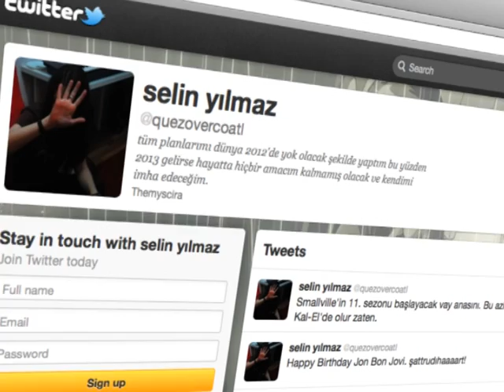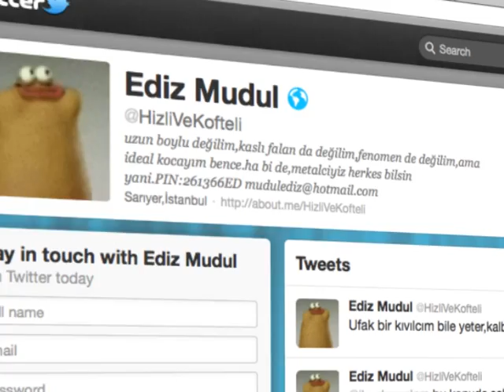Sosyal Müzik - Haftanın Biyografileri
Bir yanda 1 ayda 1 milyon yeni kullanıcıyla küllerinden doğan MySpace diğer yanda radyodan rol çalarken telif haklarına takılan Fizy, Grooveshark...

Dinleyicilerin erişimine açık devasa müzik yelpazesi ve paylaşım imkanının yarattığı yeni melez müzik dijital teknolojiye neler borçlu?